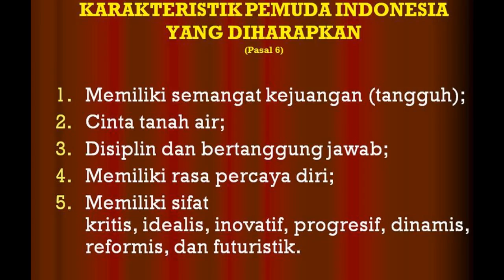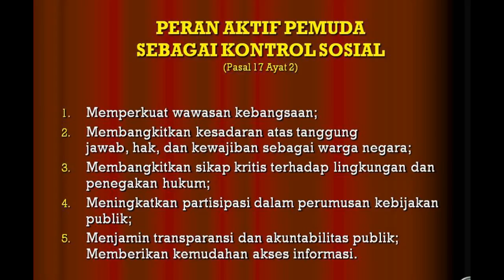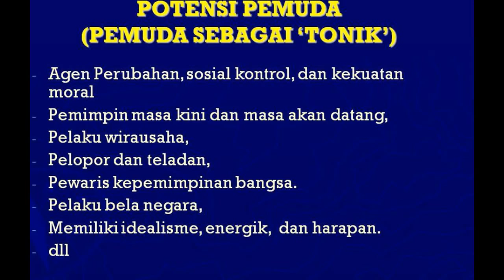MAKNA SUMPAH PEMUDA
Sumpah Pemuda adalah salah satu tonggak sejarah yang penting bagi bangsa Indonesia. Seperti kita telah ketahui, ada tiga butir penting Sumpah Pemuda, yaitu bertanah air satu, berbangsa satu, dan berbahasa satu. Tiga hal ini merupakan faktor penting bagi negara kita.
Sumpah Pemuda merupakan bukti otentik bahwa pada tanggal 28 oktober 1928 Bangsa Indonesia dilahirkan, Proses kelahiran Bangsa Indonesia ini merupakan buah dari perjuangan rakyat yang selama ratusan tahun tertindas dibawah kekuasaan kaum kolonialis pada saat itu, kondisi ketertindasan inilah yang kemudia mendorong para pemuda pada saat itu untuk membulatkan tekad demi Mengangkat Harkat dan Martabat Hidup Orang Indonesia Asli, tekad inilah yang menjadi komitmen perjuangan rakyat Indonesia hingga berhasil mencapai kemerdekaannya 17 tahun kemudian yaitu pada 17 Agustus 1945.
Sesuai namanya, Sumpah Pemuda dirumuskan oleh para pemuda. Mereka kemudian menjadikannya sebagai dasar untuk membangkitkan rasa nasionalisme. Para pemuda tidak lagi berjuang sendiri, melainkan bersamasama.

       Perlu kita ketahui, Sumpah Pemuda tidak lahir begitu saja. Banyak hal yang melandasi para pemuda bertekad untuk bersatu. Mereka berpikir tidak akan bisa membuat Indonesia merdeka jika berjuang di kelompok sendiri.

       Kegagalan dalam memperjuangkan kemerdekaan Indonesia membuat mereka sadar bahwa rasa nasionalisme harus dipadukan. Karena itu, diadakanlah Kongres Pemuda I dan II. Mereka menjadi satu, menjadi “Pemuda Indonesia”.
Bertolak Belakang

       Semangat persatuan para pemuda dulu harus diikuti pemuda masa kini. Yaitu, mengisi kemerdekaan dengan hal positif yang berguna bagi nusa dan bangsa.